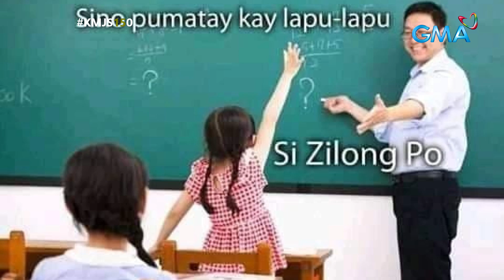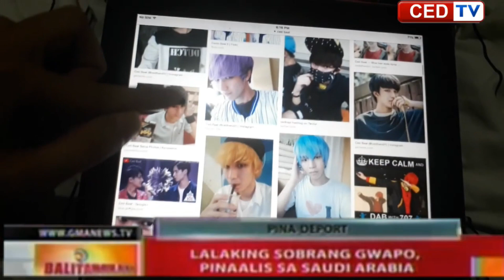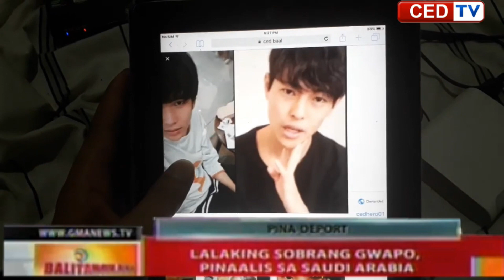KAPUSO MO, JESSICA SOHO: POGI TIPS 101 OCTOBER 04, 2020 PARODY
Parody lang po ito